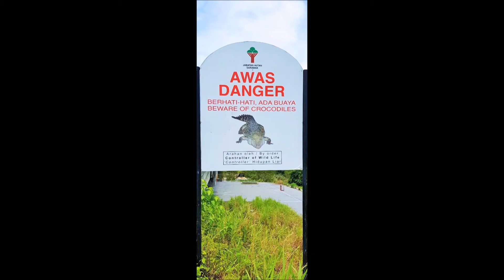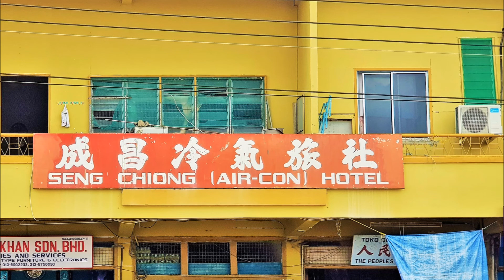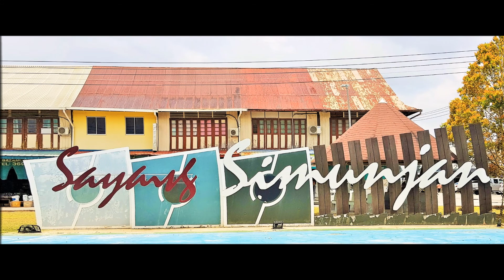2018 Simunjan 实文然